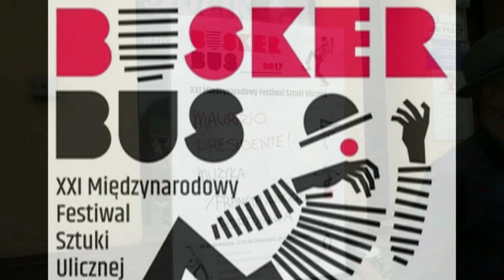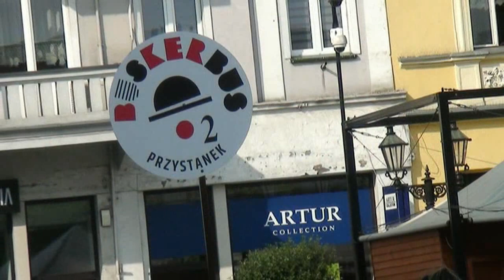Festiwal sztuki ulicznej w Krotoszynie 2017